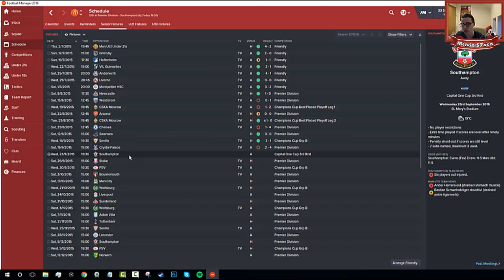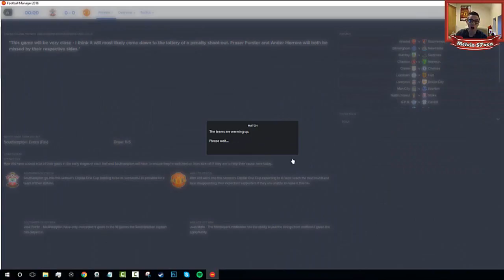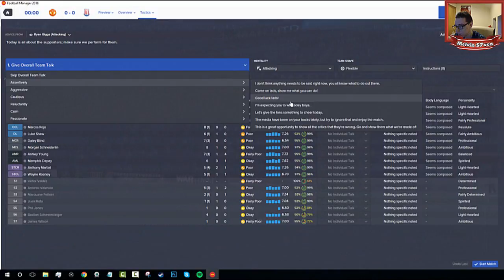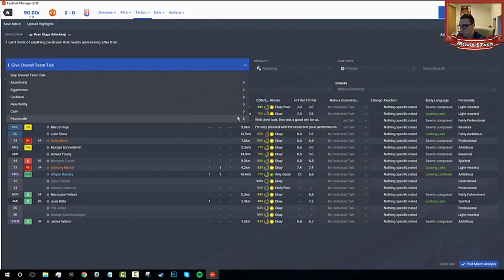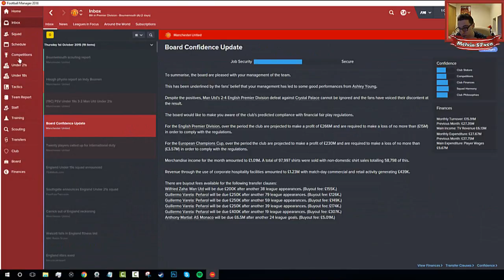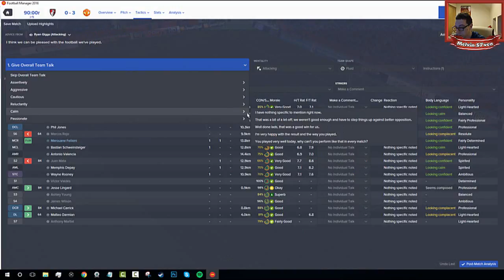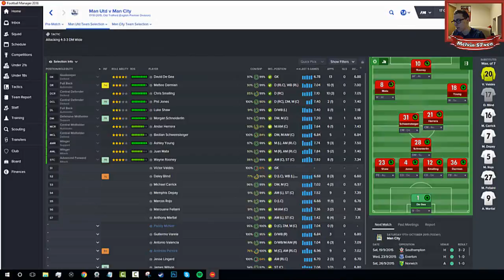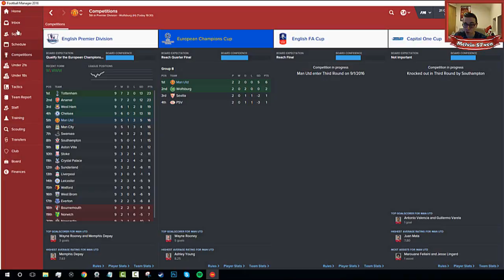THE MANCHESTER DERBY! | Football Manager | Manchester United Career Mode | Episode 3!